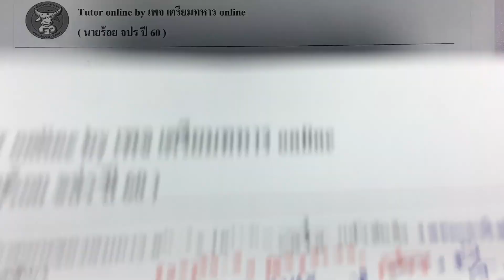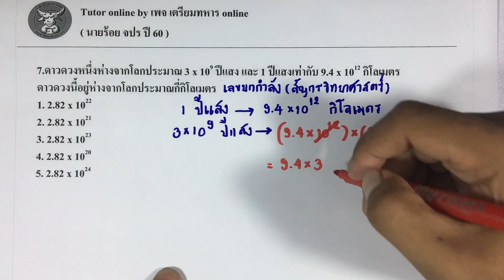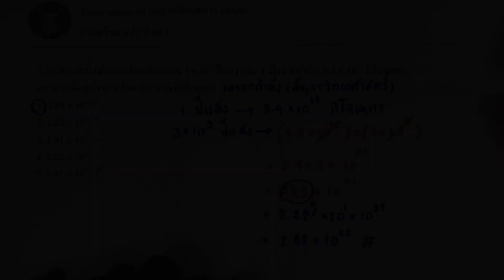เตรียมทหาร l ข้อสอบนายร้อย.จปร ปี 60 ข้อ 7